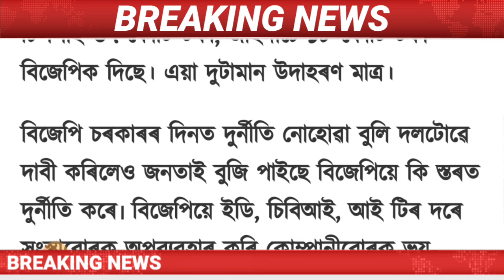Assamese News Today|| 2 April Morning News ||Hslc Result Date 2024 Declared ||Heavy Rain assam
regards
MH Live